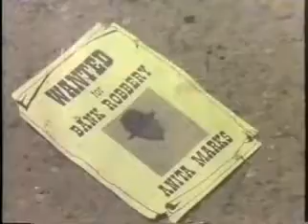Two Bit Thief - Broken Hearts - 1990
Released as a single in 1990 from the album Another Sad Story...In The Big City.